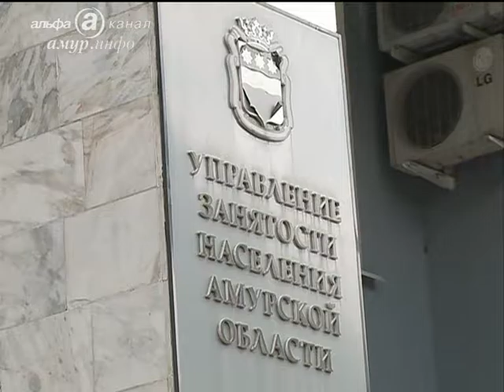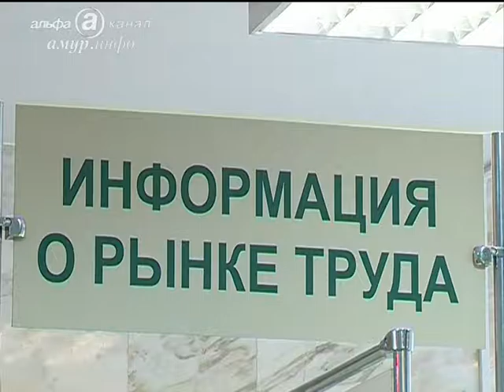Новости экономики 22.06.2016